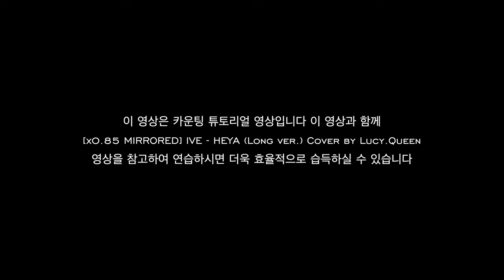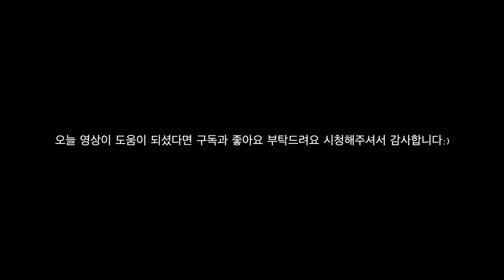[Tutorial] IVE - HEYA(Long ver.) Count the Beats by Lucy.Queen